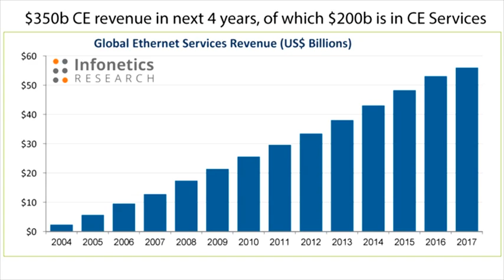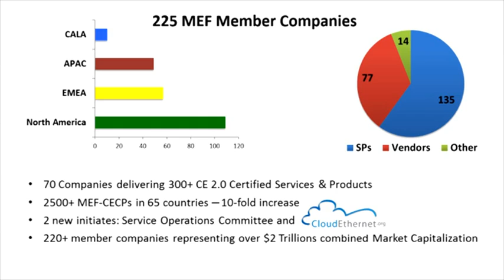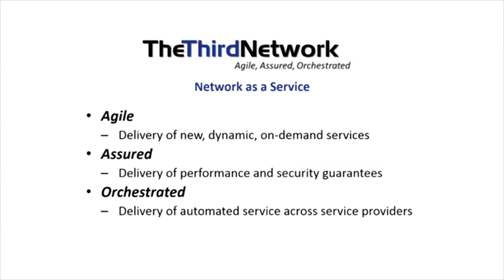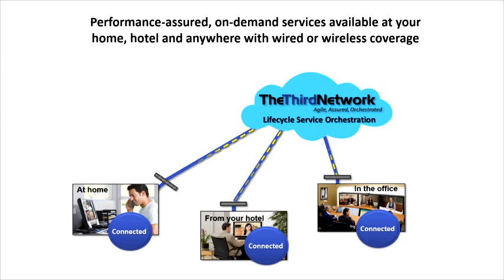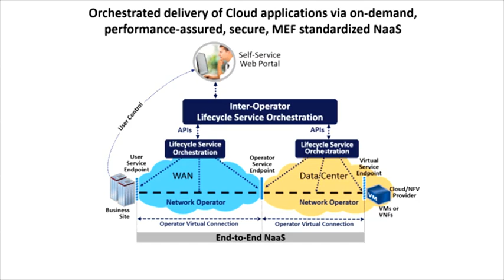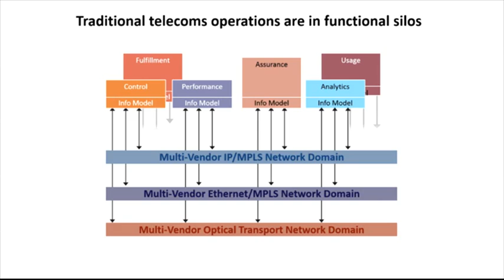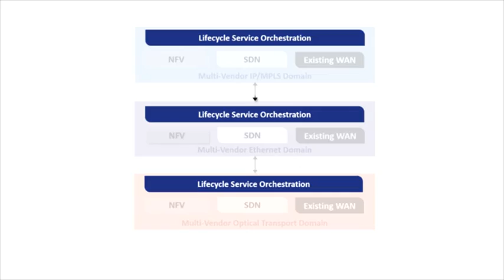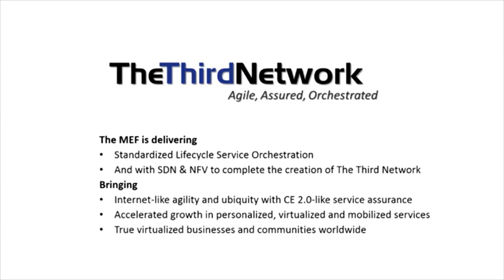MEF Introduces a New Vision for Industry - The THIRDNetwork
The MEF is defining Lifecycle Service Orchestration with APIs for existing network, NFV and SDN implementations enabling Agile, Assured and Orchestrated Services, Worldwide - The Third Network